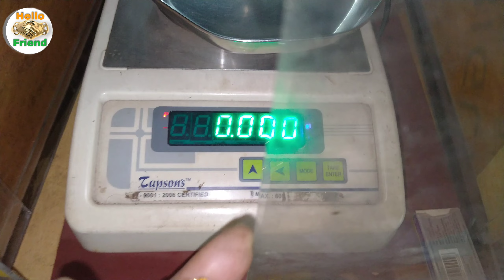Lotus Chain.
Gold Lotus Chain Makeing Full Video.